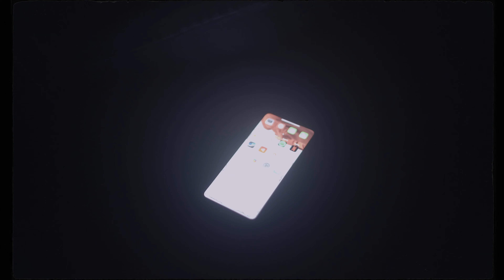Zer Geratuko da Azkenean - Ibi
[EUS]
Une oro telefonoari begira gaude. Hori da eguneroko lehen eta azken ekintza, pantaila bat ikustea, inguruan gertatzen denari erreparatu gabe. Zer geratuko da azkenean?

[CAS]
Pasamos los días pegados al móvil, lo primero y último que hacemos todos los días es mirar una pantalla. Sin darnos cuenta de todo lo que ocurre a nuestro alrededor. Que va ha quedar al final?